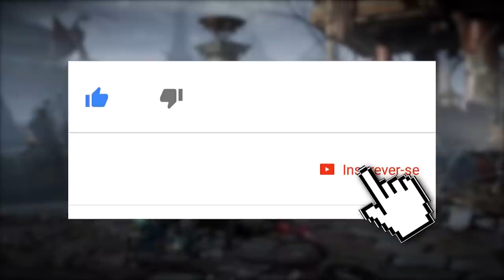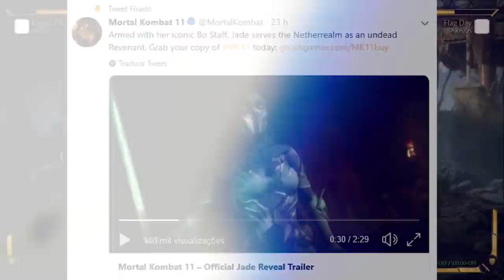MORTAL KOMBAT 11: JADE SERVE A KITANA? DE ONDE VEM SEUS NOVOS PODERES?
No vídeo de hoje comentamos sobre a aparência e especulamos sobre a participação da nossa querida Jade em Mortal Kombat 11. Será ela uma serva da Kitana, da Kronika?